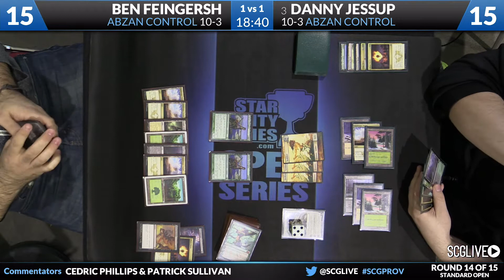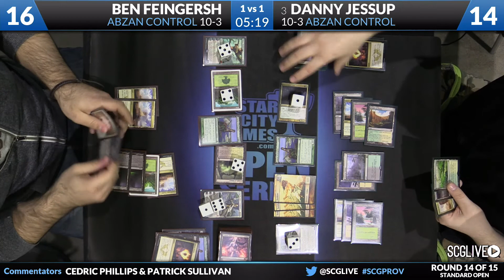SCGPROV: Round 14b - Ben Feingersh vs Danny Jessup | Standard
From SCG Providence on April 18th, 2015